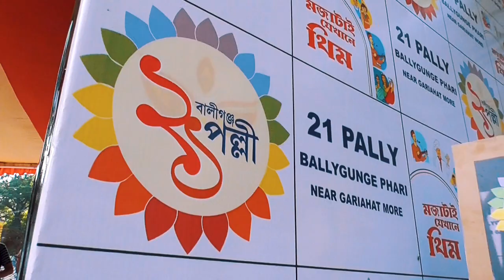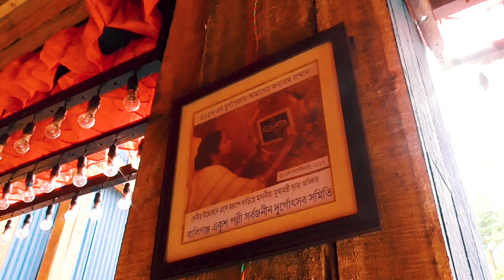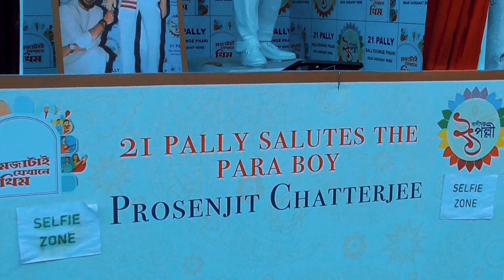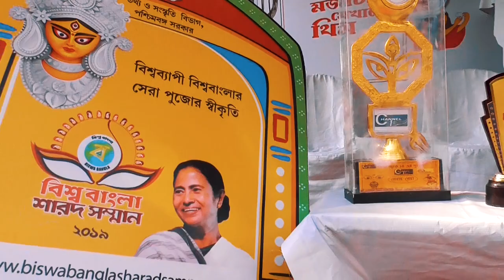Ballygunge 21 Pally Durga Puja 2019 | Ballygunge Durga Puja Pandal | Durga Puja 2019 Kolkata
'Ballygaunj 21 Pally has a long history of 72 years of celebrating Durga Puja. We started our journey in the year of 1947. Apart from gaining much popularity as one of the biggest durga puja committees, we also take part in multiple social activities such as eye check-up camps, several blood donation camps, artificial limb donation, free distribution of spectacles, distributing clothes for the needy children, flood relief fund collection and much more. During the last two years we have been taking part in the Red Road Biswa Bangla Niranjan carnivals.